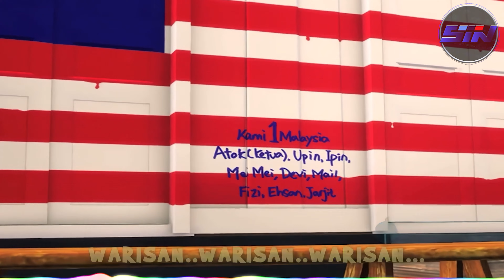[ 4K - HD ] Upin & Ipin - Warisan | Music Video | Kids Song | Upin Ipin Terbaru 2021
Upin & Ipin - Warisan | Upin Ipin Terbaru 2021
Upin Ipin 4K | Music Video | Kids Song